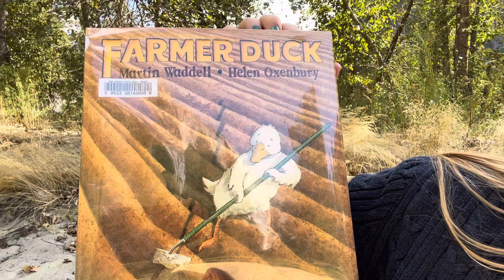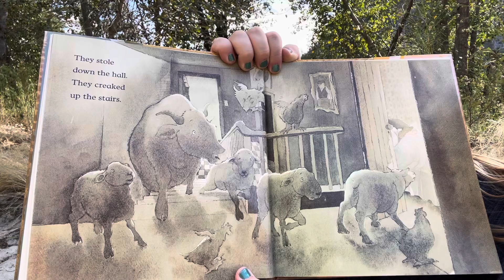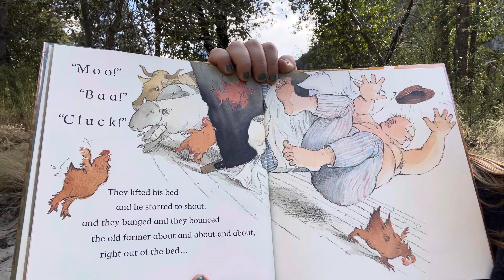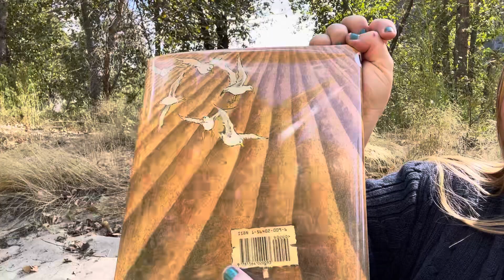Farmer Duck by Martin Waddell and Helen Oxenbury // READ ALOUD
Farmer Duck by Martin Waddell and Helen Oxenbury